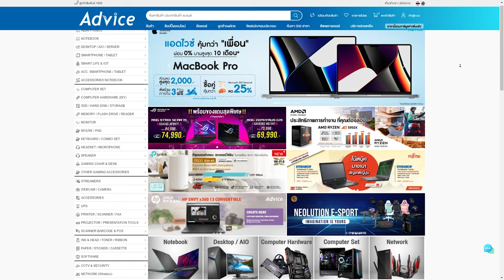ฝึก Controller ยังไงให้เก่งเร็วๆ | Apex legends